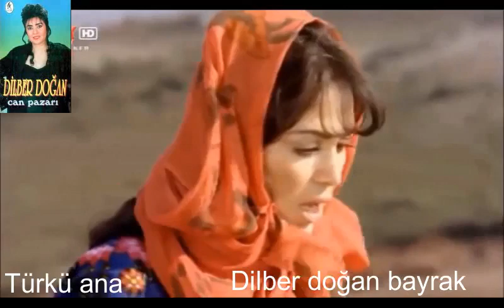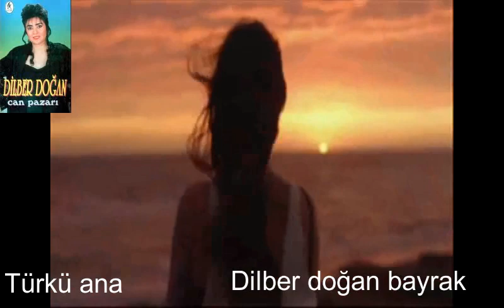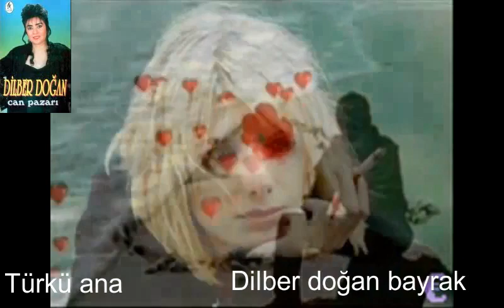DİLBER DOĞAN YALASIN DÜNYA